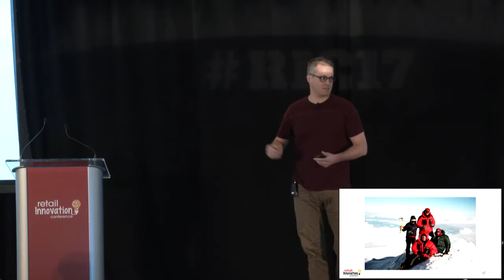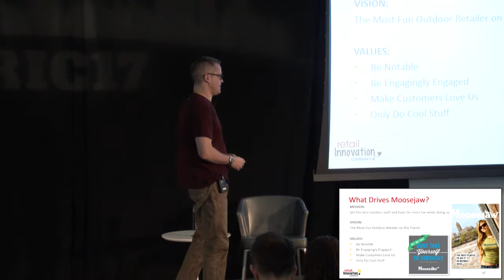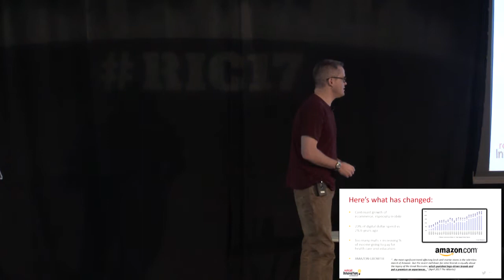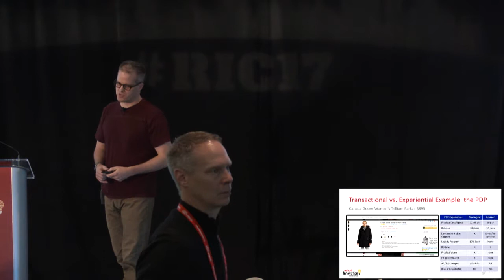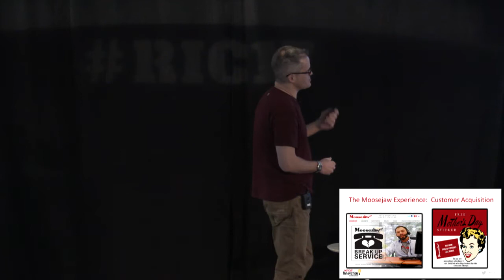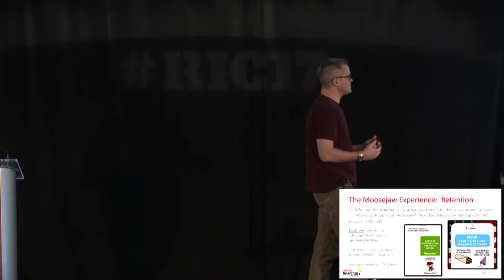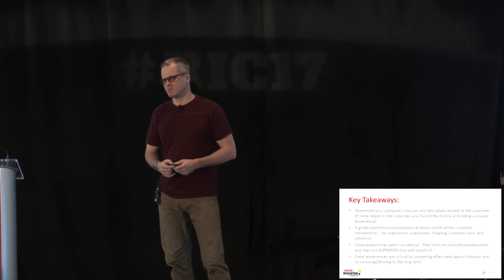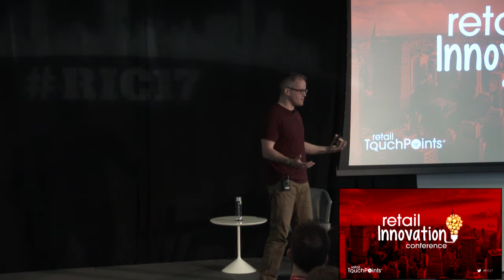Keynote: Love the Madness: Moosejaw’s Take On Experiential vs. Transactional Marketing (RIC17)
As a retailer, how do you build a differentiated experience to stand out from the competition?  Moosejaw, a multi-channel outdoor retailer sees every customer touch point as an opportunity to create a notable, memorable experience.  Learn about their approach to building a truly unique experience and what they’ve learned along the way.